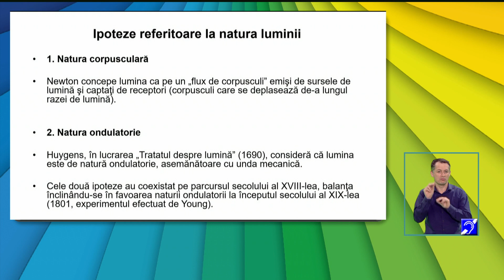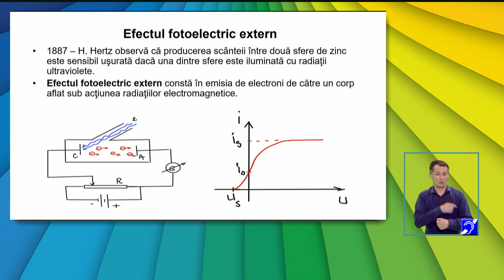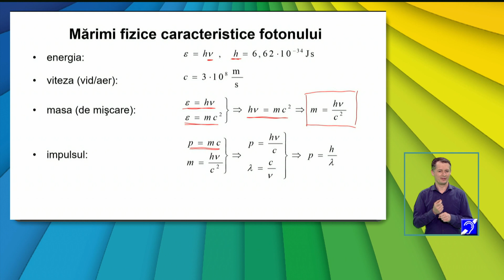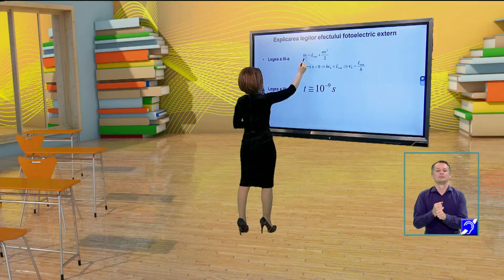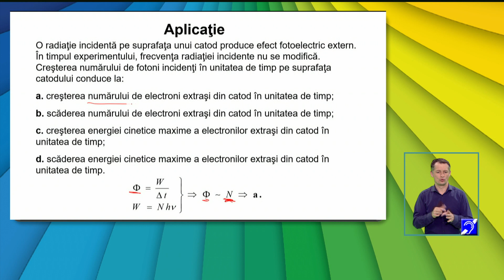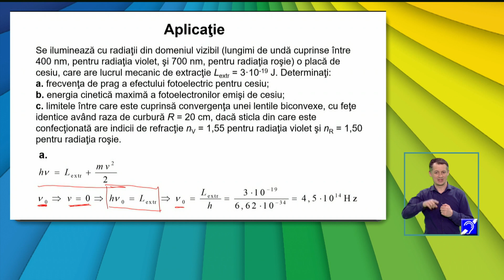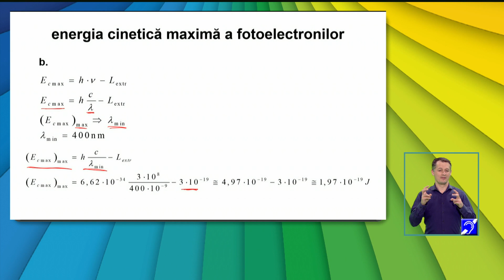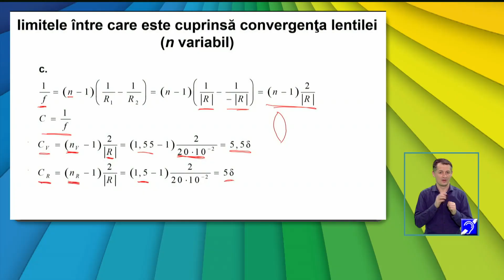TeleŞcoala: Fizică clasa a XII-a – Optică fotonică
Ediţia din 23 februarie a emisiunii TeleŞcoala, difuzată pe TVR2, în care Ioana Stoica ne-a propus recapitularea cu tema Optică fotonică.